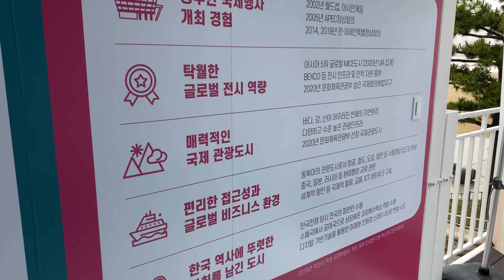세계 엑스포 부산 유치 기원 행사 광안리 해수욕장 | World EXPO 2030 Busan is Ready